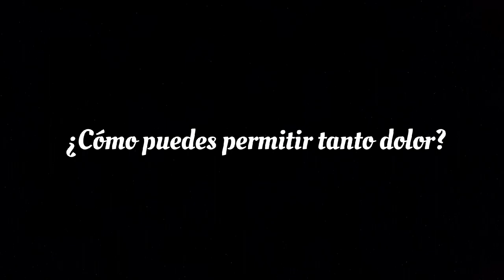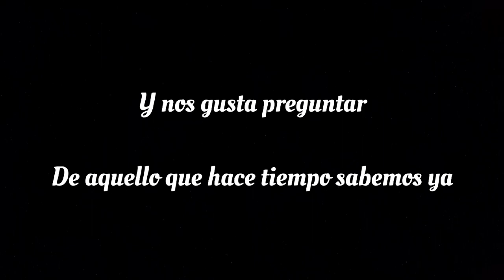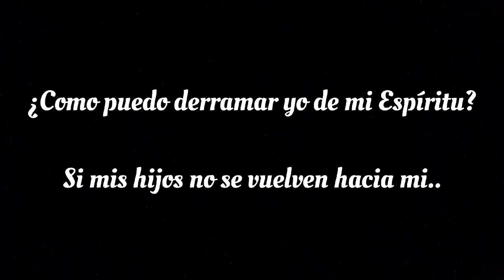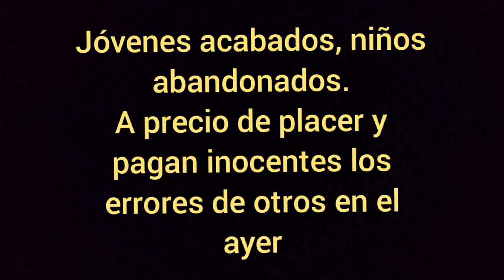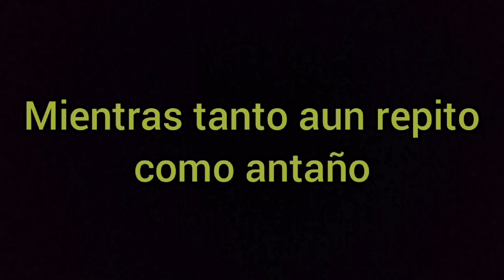Buscadme y Vivireis - Marcos Vidal (Video Official)